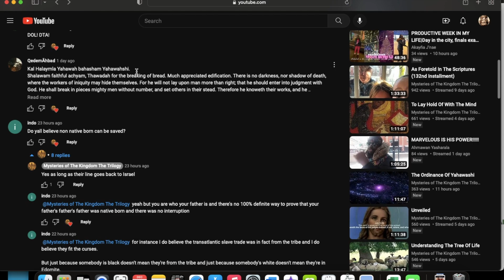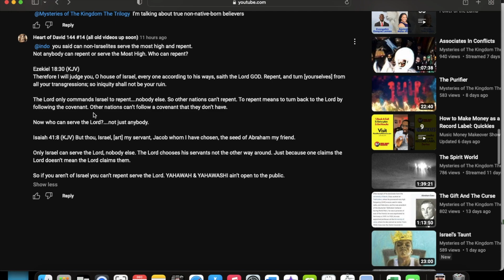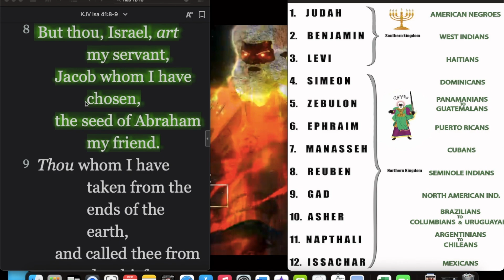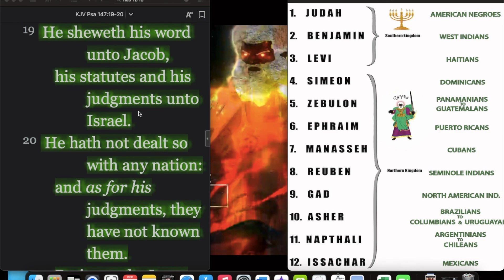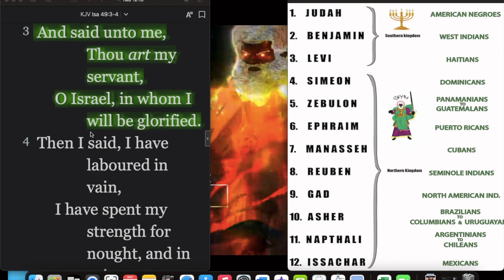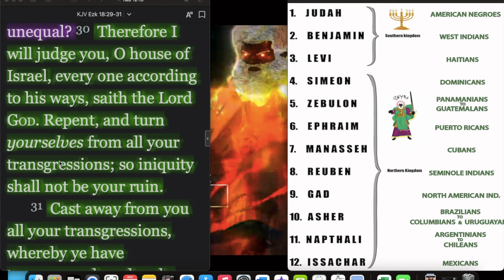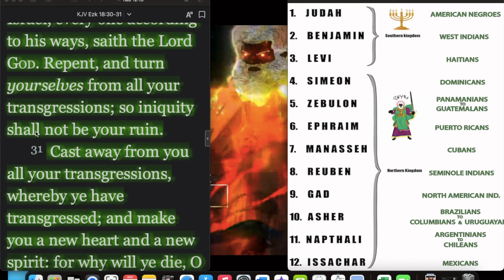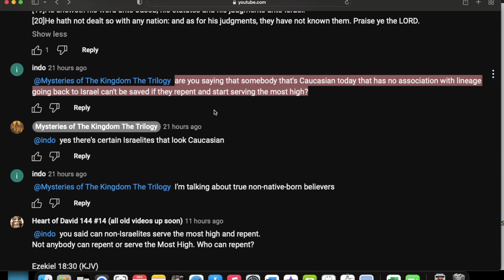Can Anybody Serve the Most High and Repent?